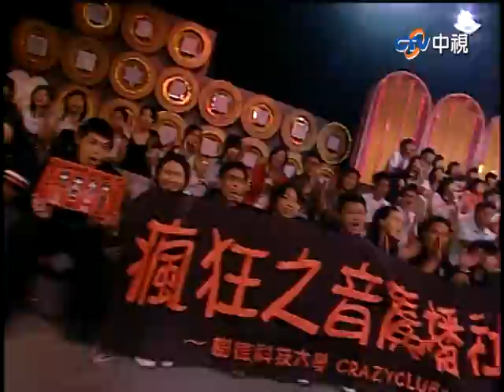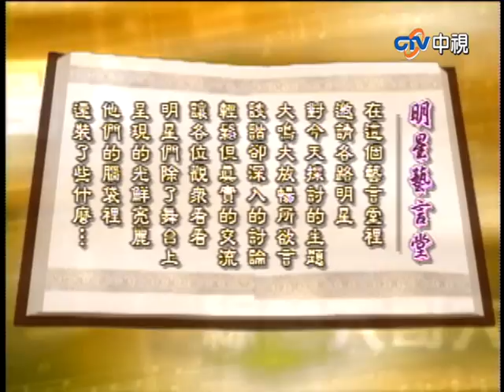大哥大盃足球明星賽來啦！ 小潘潘下輩子竟想當男人？【綜藝大哥大】EP219 張菲、黃品源、洪都拉斯、戎祥、趙傳、小潘潘、MACHI、唐立淇、黃小柔、比莉、李芳雯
大哥大盃足球明星賽來啦！　小潘潘下輩子竟想當男人？